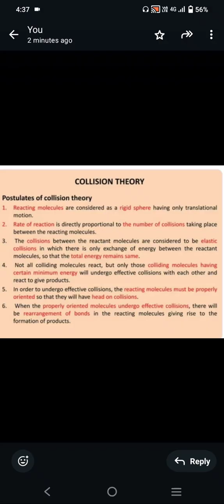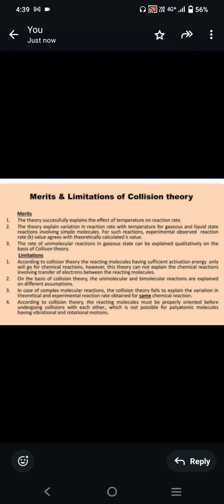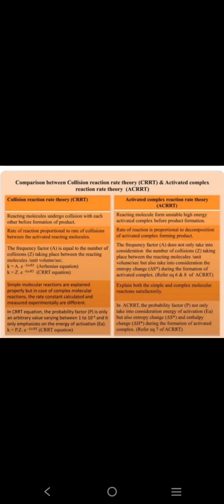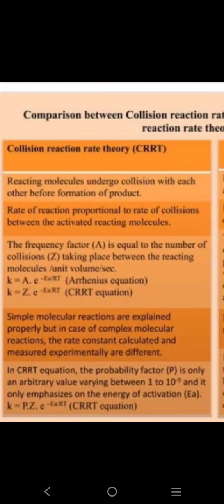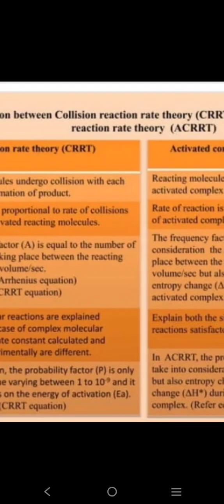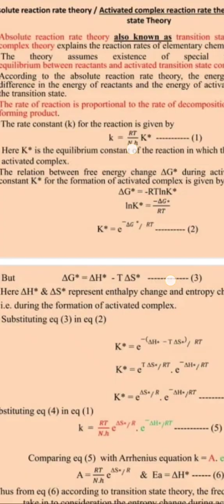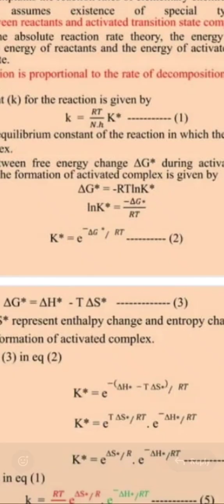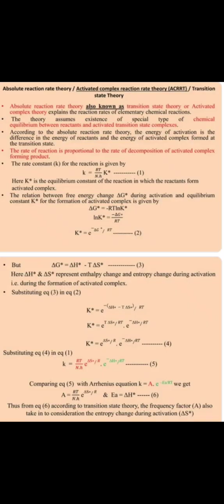collision theory and ARRT